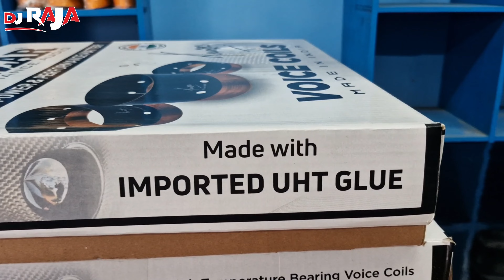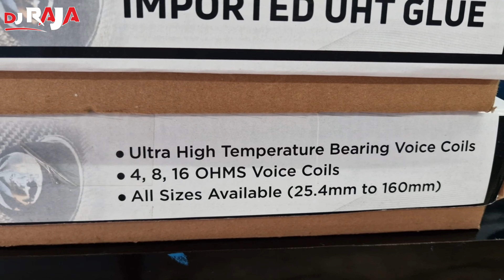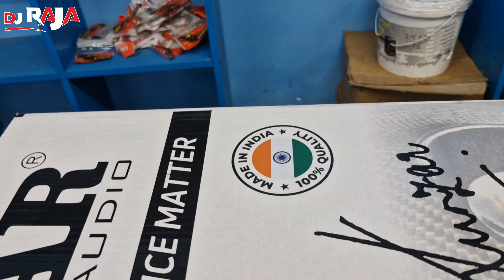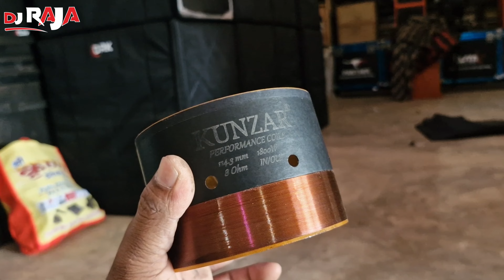Ab Nahi Jalega || Kunzer Company Coil Havvy Bass || DjRajakwd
Single coil price 750 per piec.